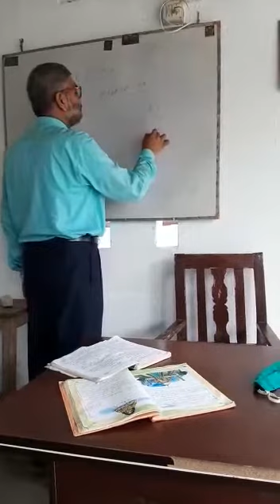Class 9, URDU, Chept No 07 Nazam ..Bahaur Bano . . Shayar. Suraj Narayan Mehar